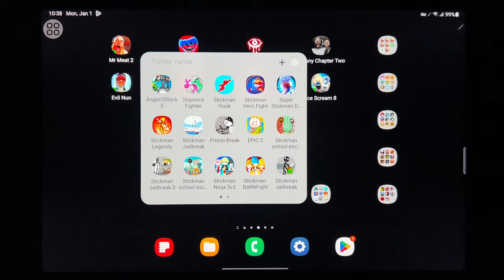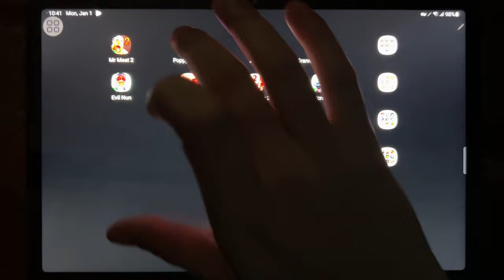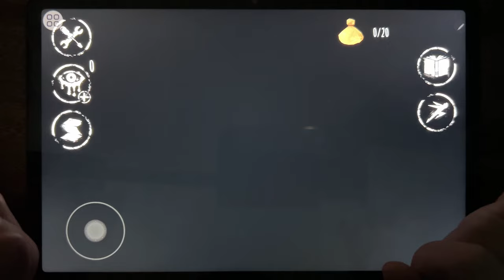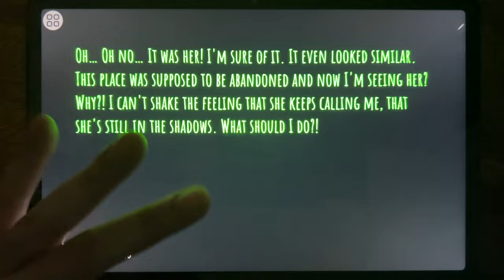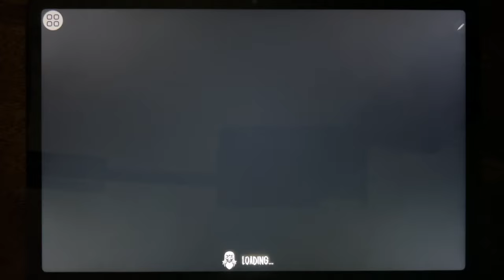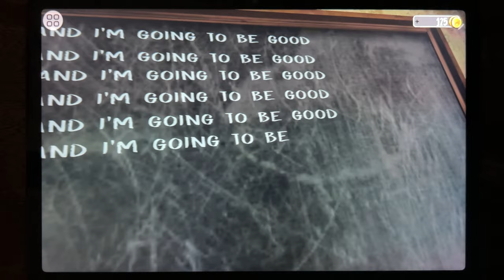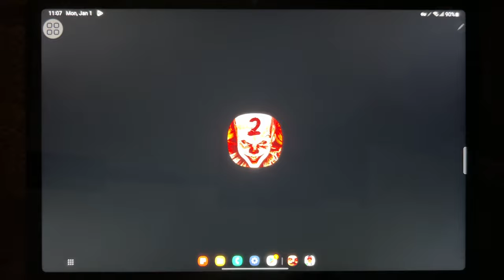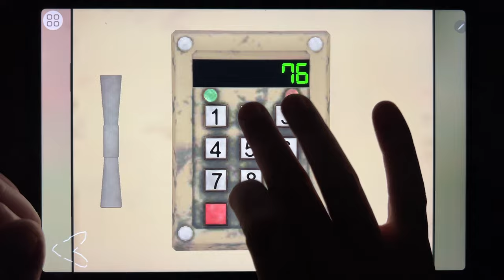Mr Meat 2, Poppy Mobile, Eyes, Granny 2, Evil Nun, Hello Neighbor, Death Park 2, Ice Scream 8